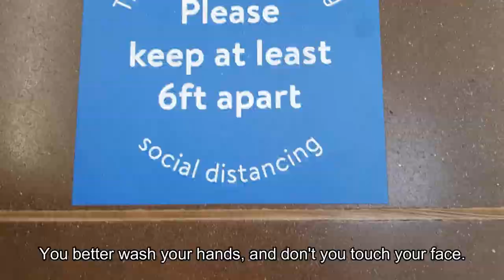6 Feet Social Distancing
6 Feet Social Distancing Music Video Parody of Walk the Moon's "Shut up and Dance with me."